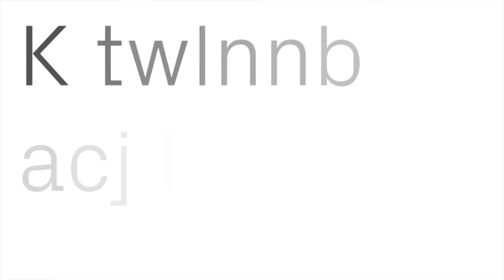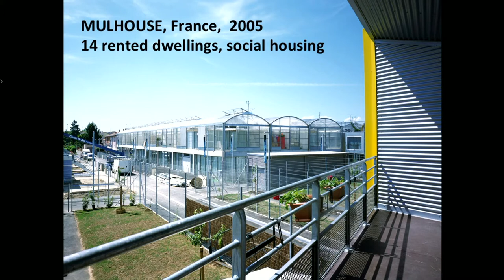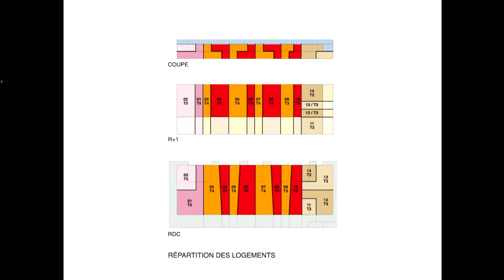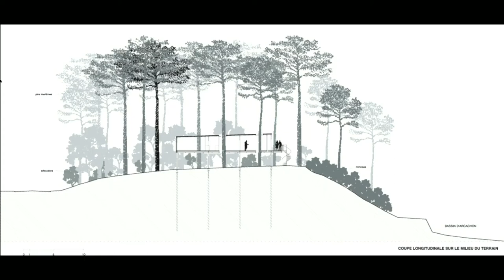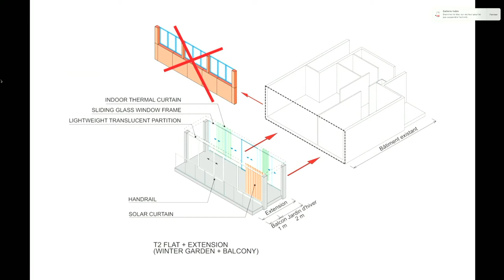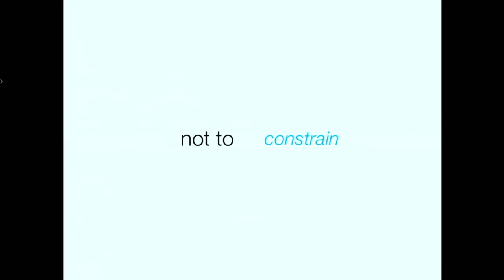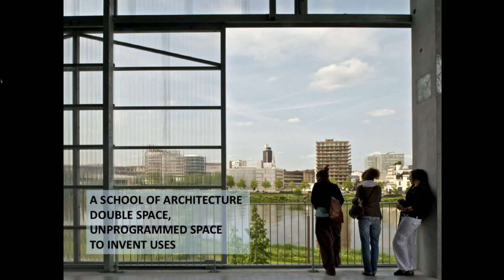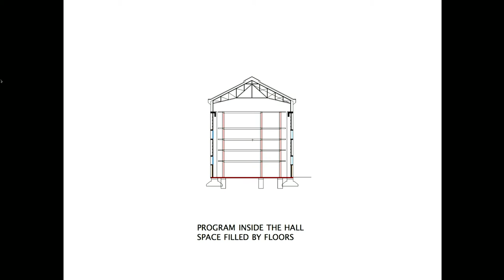I Prefer Not To - Anne Lacaton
Architecture – the ‘YES’ profession par excellence – can deeply and critically learn from the culture of ‘NO’.

What if the architect would systemically cultivate the uncomfortable yet urgent art of saying ‘NO’? How many architects really acknowledge that declaring ‘NO’ to irrelevant briefs or other impertinent opportunities is a fundamental social responsibility of the profession? And can this ethical ‘NO’ be considered productive for the public good? The self-evident though elusive answer is: ‘YES’, of course. This small-scale series offers an inclusive stage for architects, artists and designers who have claimed ‘NO’ at a crucial point in their professional career. It wishes to put to the fore the rewarding but scarce praxis of critical abstinence. The quote ‘I prefer not to’ originates from Herman Melville’s short story ‘Bartleby, the scrivener: A story of Wall Street’ (1853).